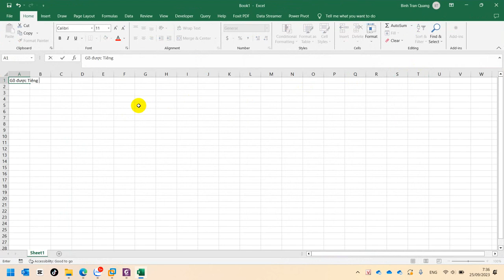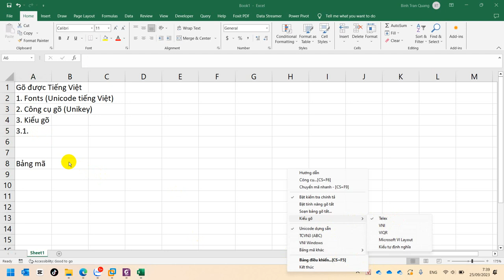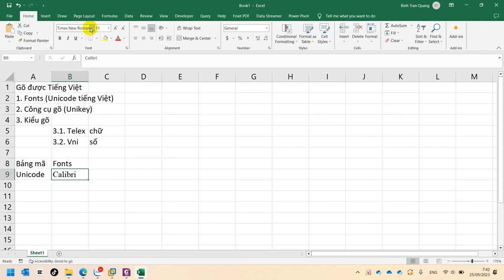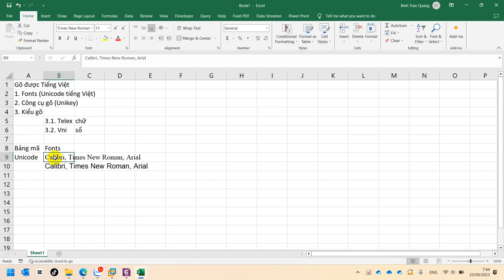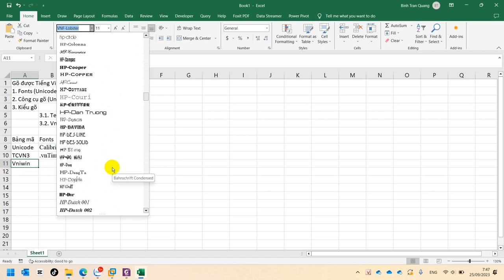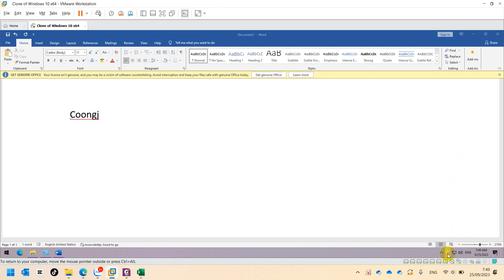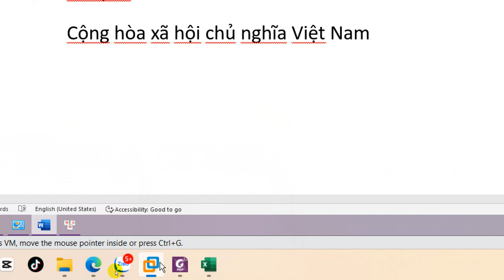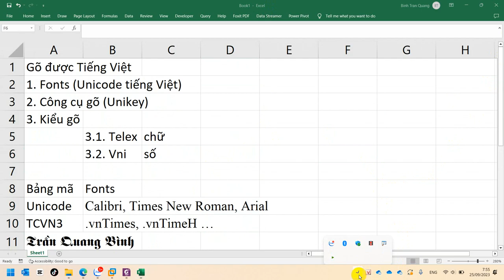Hướng Dẫn Sửa Lỗi Sai Fonts Khi Gõ Tiếng Việt